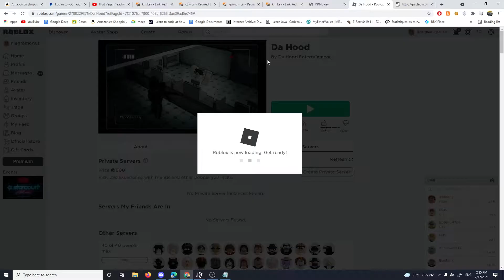How to dupe dahood cach (working crash script)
Hey everyone! Today we will dupe dahood cach using krnl and Swagmode crach script.
The script is different but it still works.